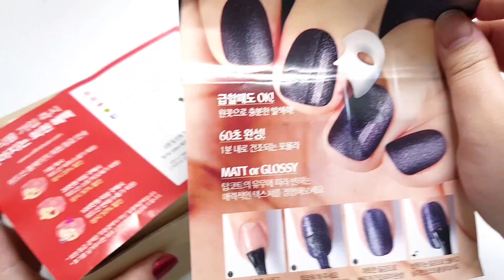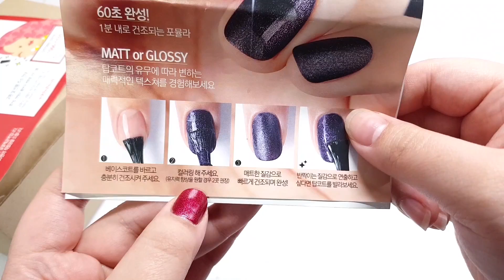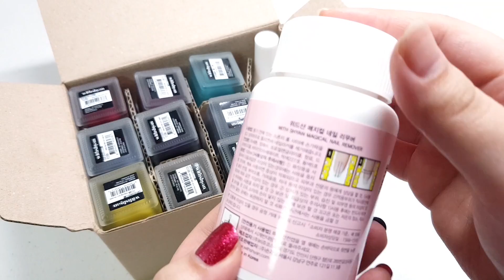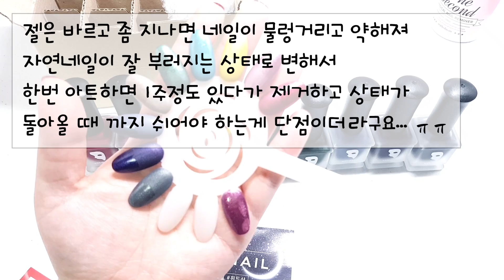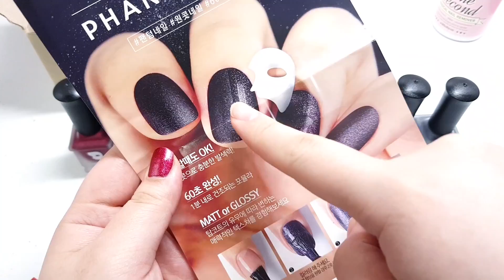[썬네리] 위드샨 - 1분만에 건조되는 퀵드라이 무광 팬텀네일 상세리뷰 (withshyan Nail Review)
오늘은 다이소 인터넷몰에서 구입한

위드샨 팬텀네일 10종 세트입니다~!

아주 상세한 리뷰를 준비해 보았는데요
(그래서 자꾸만 길어지는. )

60초 1분만에 건조되는 퀵드라이 상품이라고 해서 구경하다가

저렴하게 행사중이라 구입했는데요 너무 만족스러워서

위드샨으로 갈아탈까 생각중이랍니다~^^

궁금한 사항이나 요청사항은 댓글창을 이용해 주시구요~!

영상이 마음에 드셨다면 좋아요 및 구독버튼 꾸욱 눌러주세요!

위드샨 , 팬텀네일 , 퀵드라이 리뷰 , 60초 건조 , 다이소몰, 위드샨 네일 , 무광네일 , 보석네일 , 우주네일 , 글리터, withshyan Nail Review